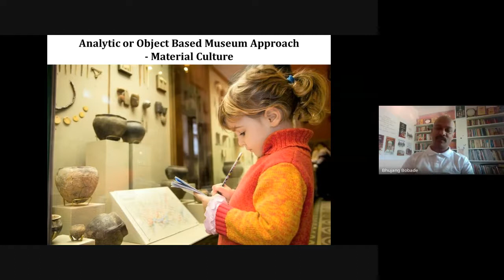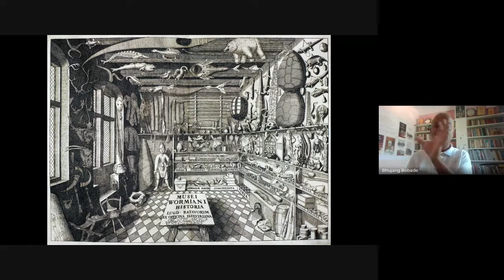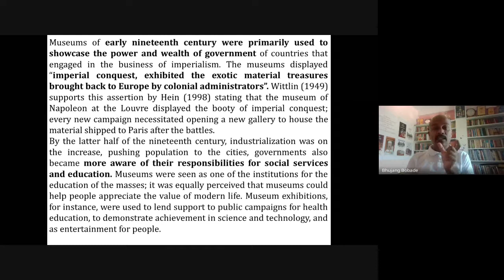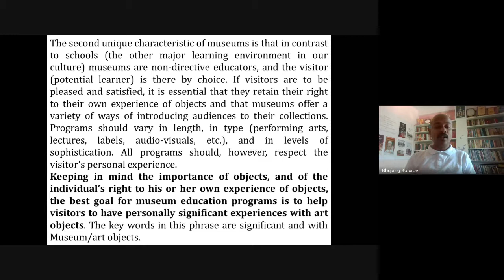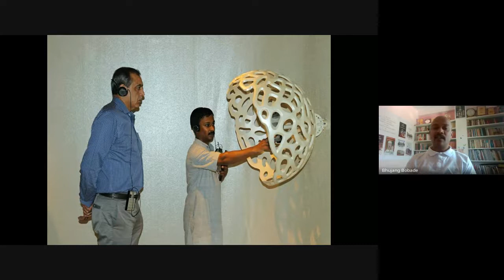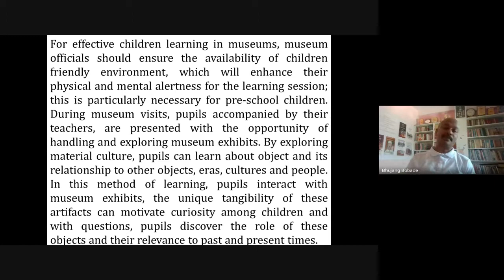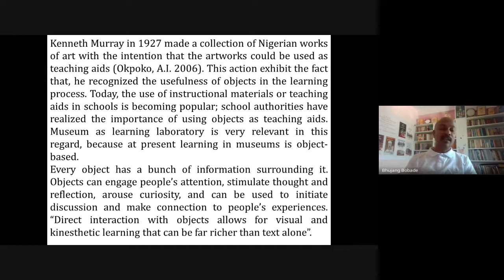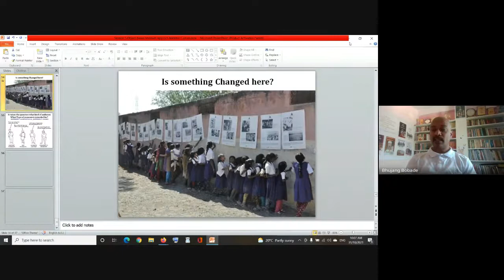Museums Material Culture